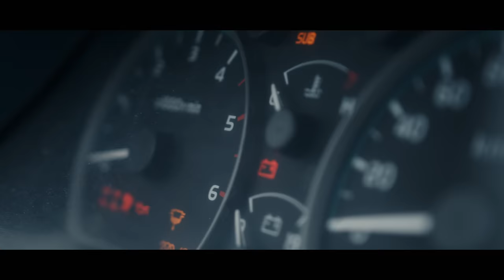3 Días en Sudáfrica | Más que un SAFARI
En este viaje que hicimos con @mattspanjaard9390 @gabrielbgonzalez y @NiklasChristl nos encontramos con muchas historias que nos cambiaron la perspectiva de este lugar y los seres vivos que nos rodean.

Todos los vuelos de drone fueron con permiso y bajo supervisión del equipo de rangers responsables.

Gracias por estar siempre!

De donde saco la MUSICA y SFX de mis videos:
Con este link tenés 2 meses GRATIS extra en Artlist.